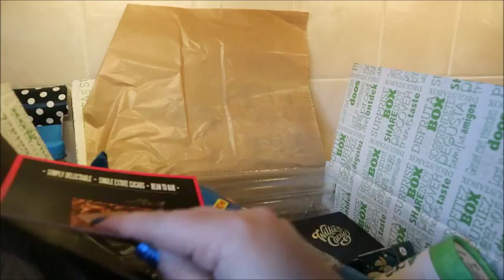CHRISTMAS MAKEUP TUTORIAL - 19/24 VLOGMAS 2017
All views in this video are my own. Just because an item or product doesn’t work for me or I don’t like it doesn’t mean that it won’t work for you. If i don't like something that is your favourite it’s not meant in a negative way it just didn’t work for me.

I do not expect anyone to send me things but if you do want  to then you can send it to this address; APR Telecoms, Philip Ford Way, Wymondham, Norfolk, NR18 9AQ UK For the Attention of Ben Purt.
If you do send anything please enclose a note so I can thank you properly   xxxx